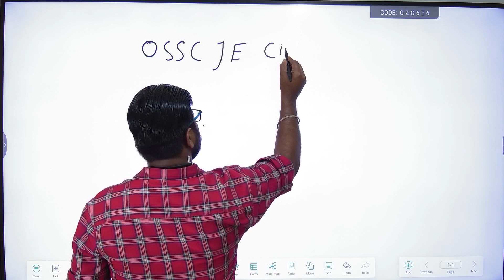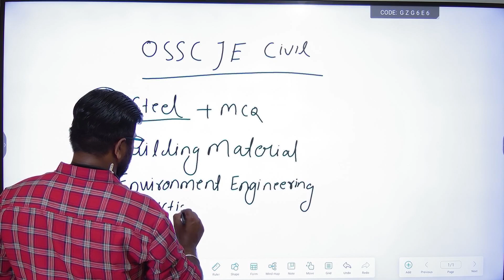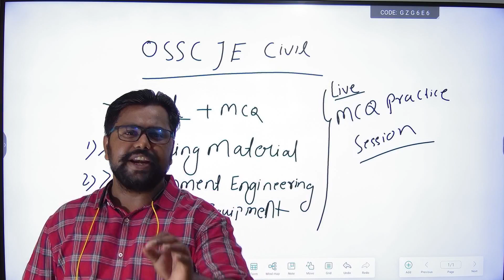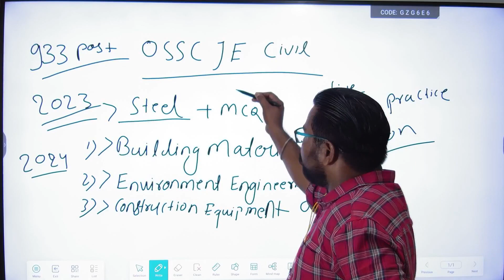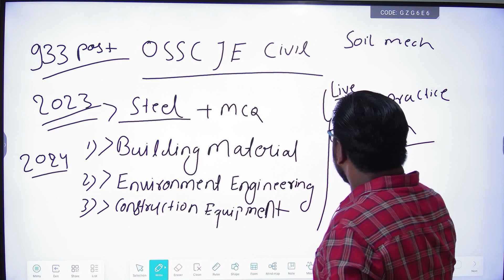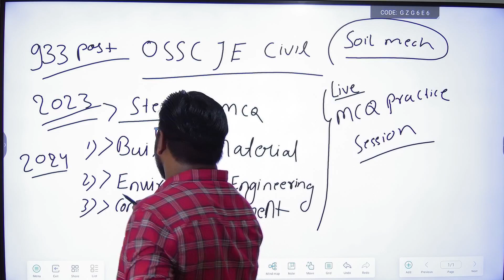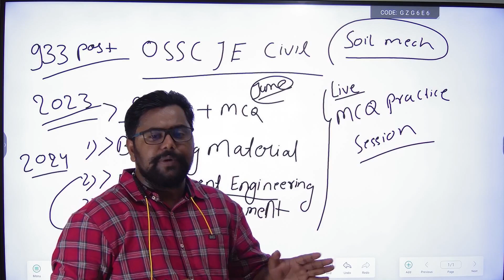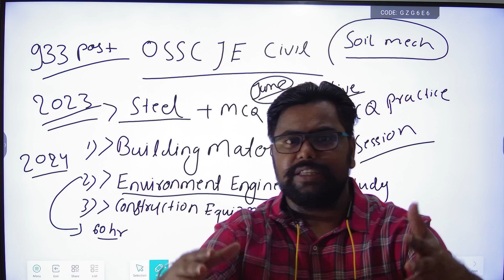OSSC JE 2023 & 2024 CLASSES | OSSC JE COMPLETE TECHNICAL & NON-TECHNICAL EXAM PREPARATION